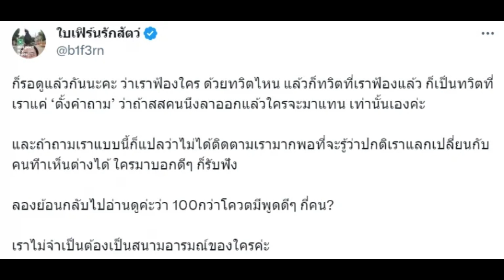เดี๋ยวรู้กัน! ดาราสาว เตรียมจ่อฟ้องเกรียนคีย์บอร์ด ลั่น ขอไม่รับกระเช้า